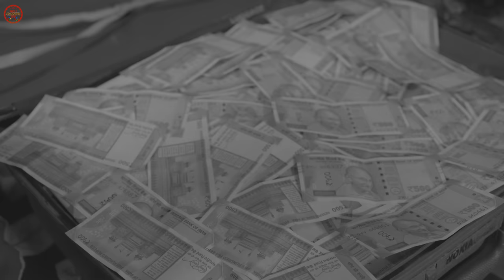জাদুর চশমা || No 1 Gramin TV Latest Video | Bangla New Natok 2023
রৌশন দাও
namber one gramin TV Latest Comedy dekhun ar hasun thank you.rasid o sohanar video apnader kamon lage .

Actor by - Rowshan saikh, Rasid sk , Sohana khatun, Aksh malithya , Tanbir sk, sahibe sk, Taneayea khatun, Ryaj sk, Hasina khatun ,  Shaone ,sakil sk, jahangir sk
 mekail sk

Writer-Giasuddin Biswas.